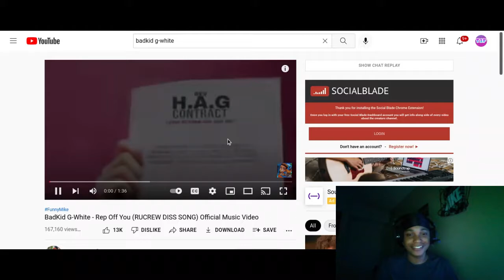(Twenty1Funny) Reacts To BadKid G-White - Rep Off You (RUCREW DISS SONG)